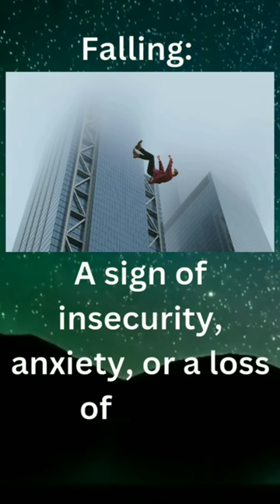Dreams meaning in Islam 🤍